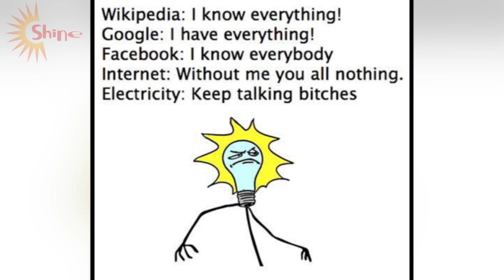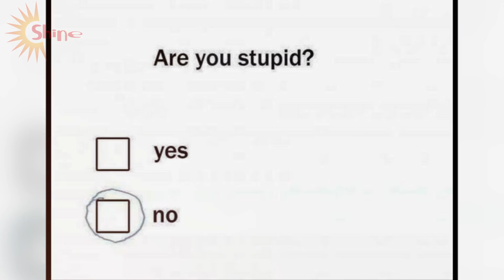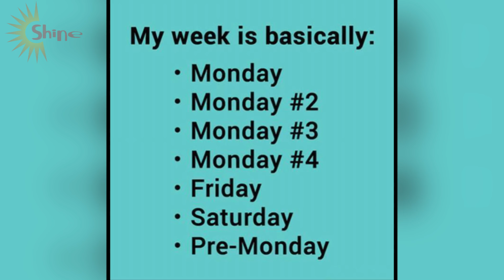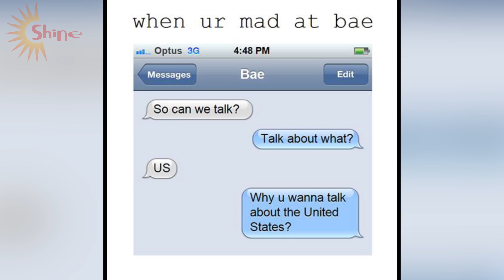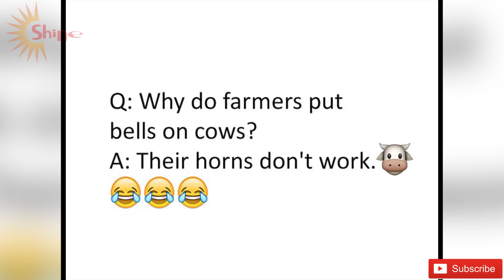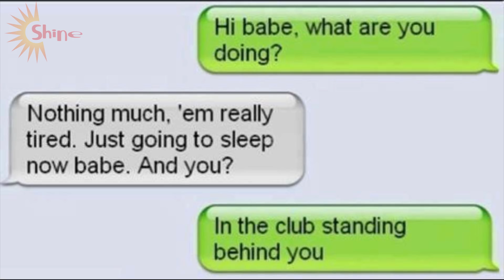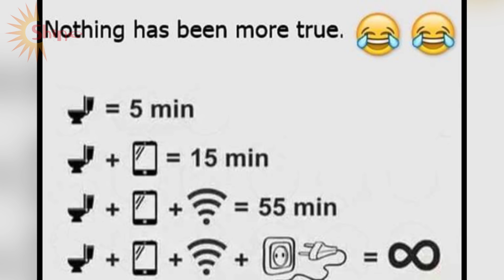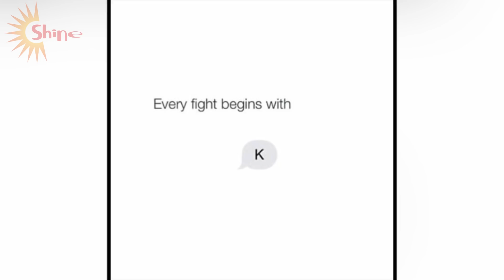Hillarious Daily Shine Memes V19